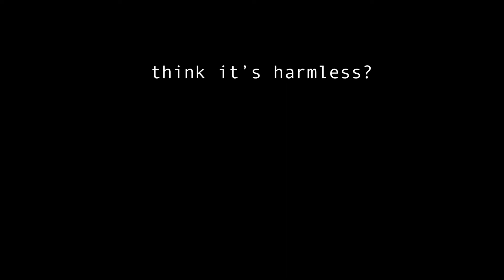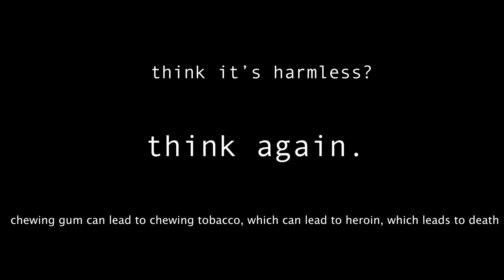DONT CHEW GUM